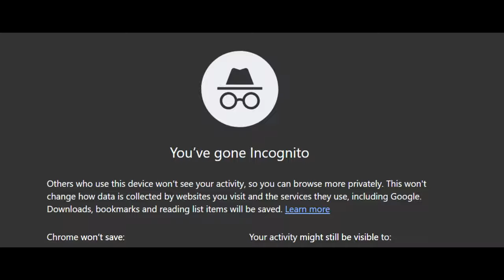Rio 2 is ungodly flaky. It's hard to love.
Really was thinking I'd enjoy rio 2 more, but it is what it is. The Frog Gabi SLAYS THO. Omg she feels so alive and bouncy in a cast of characters that just... don't really feel like they were given enough to actually do. Everything is all over the place in terms of focus, and sadly there's no good romance to be seen. Shame.

~ItsAK9